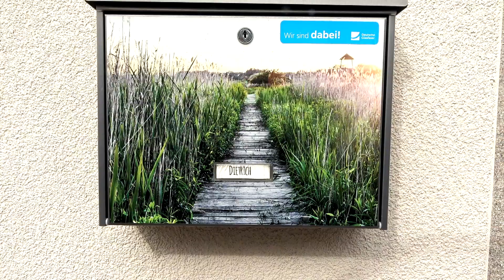Herbstzeit | An(ge)dacht zwischen Rhein & Reben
Impulse aus dem Prot. Kirchenbezirk Germersheim.
Heute mit Melanie Dietrich | Pfarrerin in Germersheim
Video: Jürgen Schaaf